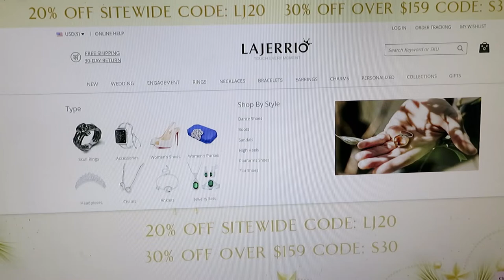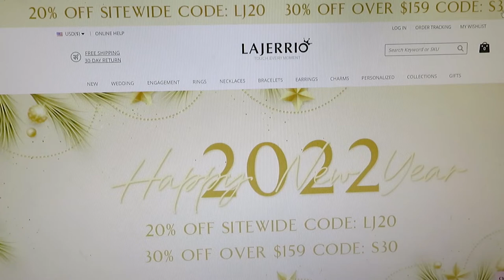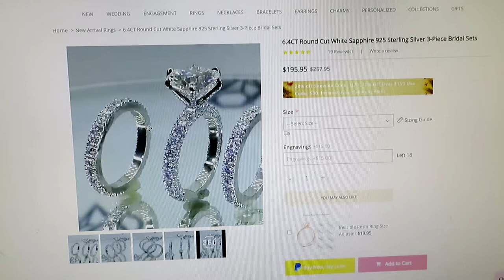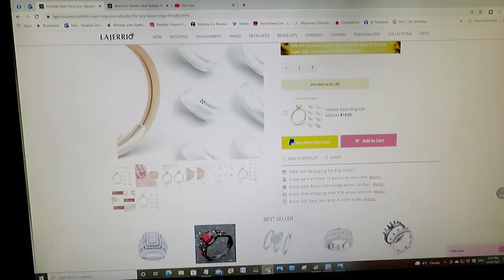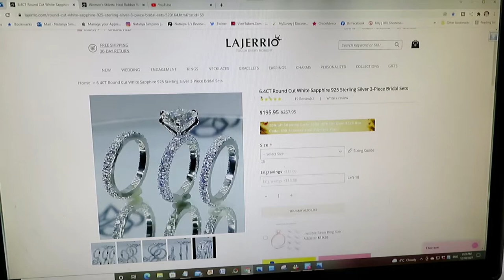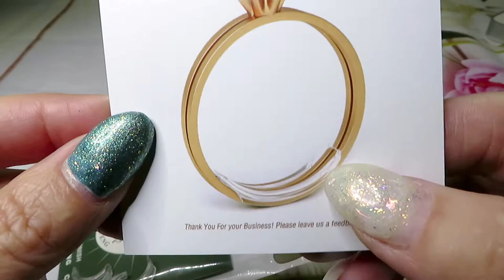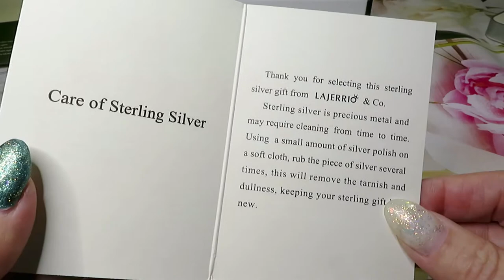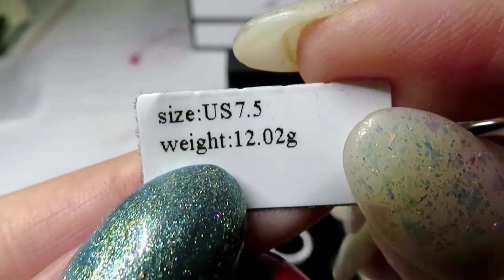LAJERRIO Product Review White Sapphire Sterling Silver Bridal Set Rings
Different kind of diamonds today on my channel. I like to review gorgeous jewelry from Lajerrio.com.  Amazing website, with very affordable sterling silver jewelry. All links you can find in the description box. Huge thank you Lajerrio.com for providing this product for a review.
Links To the product:
White Sapphire  925 Sterling Silver 3-Piece Bridal Sets
Invisible Resin Ring Size Adjuster for Any Loose Rings

DISCOUT CODES:
WIZARDI  -  NATALIYA20 save 20%
FANSELLS - season5off
DPCLUBS  NAT15OFF
EVERYDAYECRAFTS - Love10OFF
FGNORMAL - Nataliya10OFF
NEWHOMY - Lovecraftforever  save 6%
Craftsyart - NATALIYA6%OFF